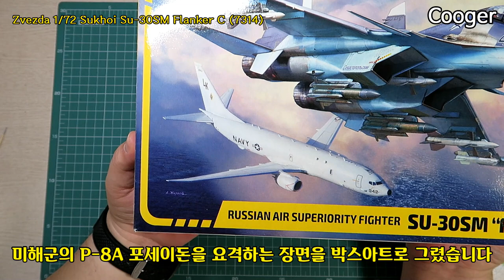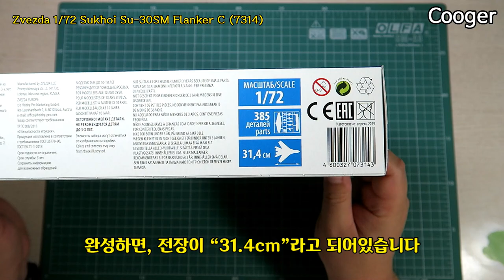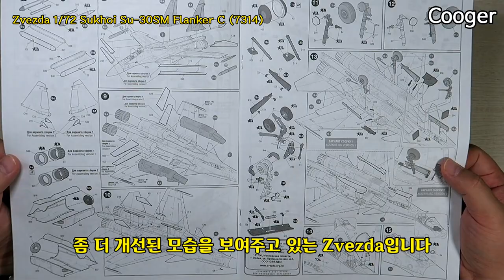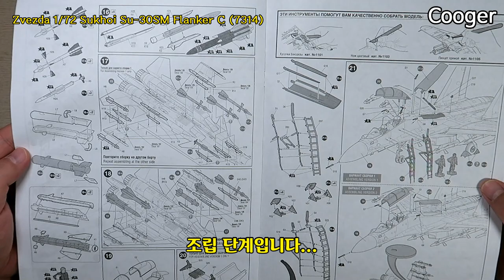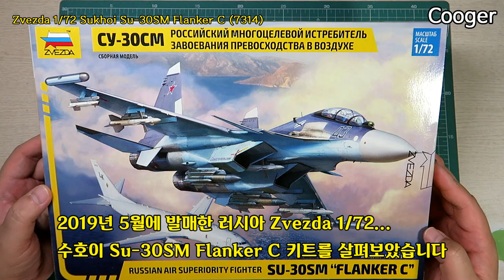즈베즈다 1/72 수호이 Su-30SM 플랭커C 프리뷰 (Zvezda Sukhoi Su30 Flanker Preview 7314)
[ENG SUB] 러시아 Zvezda에서 2019년에 신규 런너(New Sprues)를 추가해서 발매한...1:72 스케일 Sukhoi Su-30SM Flanker-C (7314) 러시아 전투기 프라모델 모형 키트의 프리뷰입니다. ^^

2018년 말에 발매한 1/72 스케일 Su-27UB Flanker-C (7294) 키트에 Su-30SM용 신규 런너를 추가한 키트입니다.

2019년 7월 10일 국내입고 되었고, 구입가격은 27,900원입니다.

★ 타임 스탬프 (Timestamps)
00:00 제품 소개 (Intro)
00:43 박스 아트 & 키트 구성 (Box Art & Kit Contents)
02:35 런너 A - Su-30SM 동체 상하부 (Sprue A - Fuselage for Su-30SM)
04:11 런너 B - 추력편향노즐, 에어인테이크, 사출좌석, 플랩퍼론... (Sprue B - Thrust Vectoring Nozzles, Air Intake, Ejection Seat, Flaperon, etc)
05:59 런너 C - 에어브레이크, 카나드, 슬랫, 수직미익...(Sprue C - Air Brake, Canard, Slat, Vertical Fin, etc)
07:22 런너 D - 레이돔, 수평미익, 전방 계기판...(Sprue D - Radome, Horizontal Fin, Instruments Panel, etc)
08:35 런너 G - 피토관, 캐노피 프레임, 복좌형 조종석 바스터브...(Sprue G - Pitot Tube, Two-Seater Cockpit Bathtub, etc)
09:35 런너 H - 메인 휠, R-73, R-27ET, R-27ER, R-77, Kh-31...(Sprue H - Main Wheel, R-73, R-27ET, R-27ER, R-77, Kh-31, etc)
11:02 런너 K - Kh-31, Kh-29T (Sprue K - Kh-31, Kh-29T)
11:40 런너 L - B-13L, B-8M1, KAB-500Kr (Sprue L - B-13L, B-8M1, KAB-500Kr)
12:25 런너 F - 조종사 인형...(Sprue F - Pilot Figure)
12:45 투명런너 E - 윈쉴드, 캐노피, HUD Glass...(Clear Sprue E - Windshield, Canopy, HUD Glass, etc)
13:25 설명서 (Instructions)
14:35 데칼 (Decal)
15:03 데칼/도색 가이드 (Color-printed Decal/Paint Guide)

Callsign
Cooger